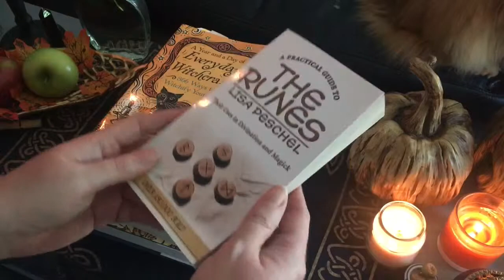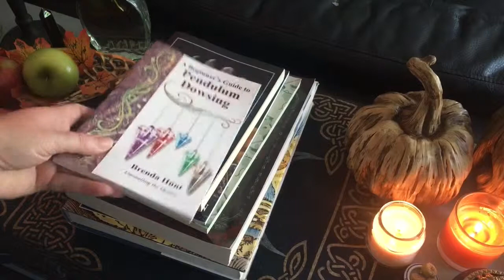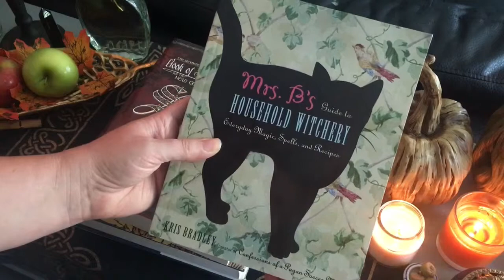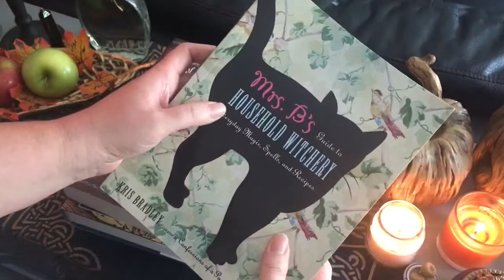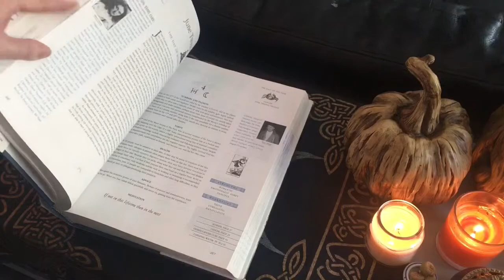Mabon and Book Recommendations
My Mabon, autumn equinox (first day of fall), altar and a few book recommendations for newbie witches. See if you can spot all 3 of my cats in the video! About halfway through you’ll hear my cats having a hissy fit. I assure you they are perfectly fine. My youngest always tries to play with my oldest and she doesn’t want anything to do with his shenanigans. My oldest is a drama queen and throws a fit every time Charlie tries to play. cats... gotta love them! I hope you enjoy the video! Blessed be.